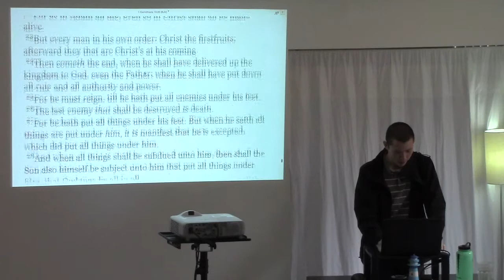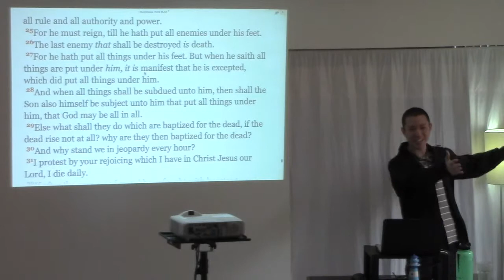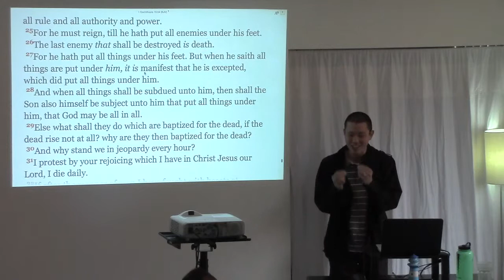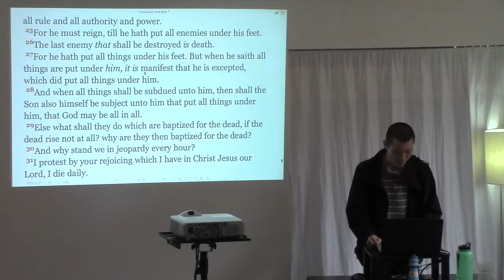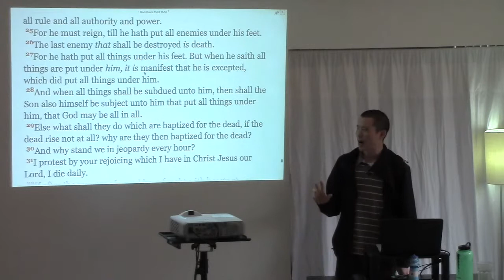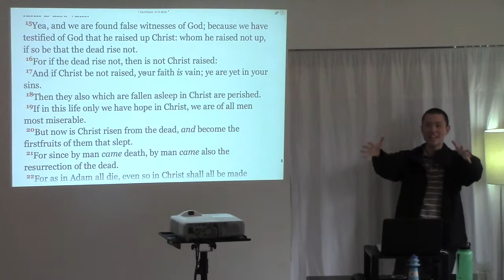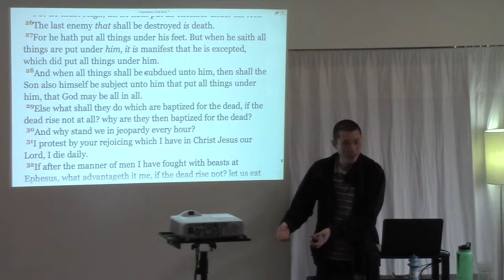What is the Baptism for the Dead?